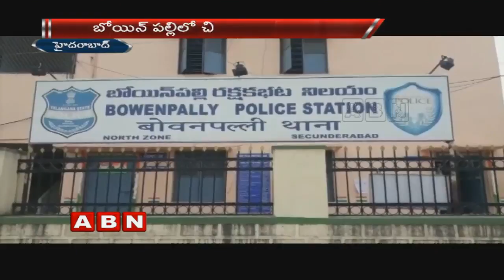Girl Goes missing in Hyderabad, Complaint Filed in Bowenpally Police Station | ABN Telugu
A small girl went missing in bowenpally area as the family went to their tailor shop as the husband went out on work and after returning he discovered that the girl went missing and filed a complaint in Bowenpally police station. Police filed a missing case and are searching for the missing girl child.